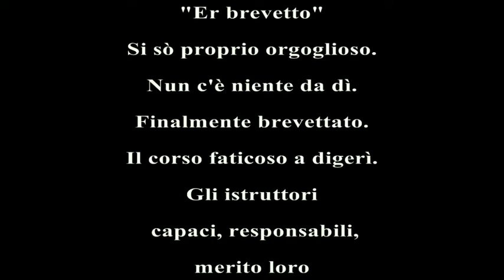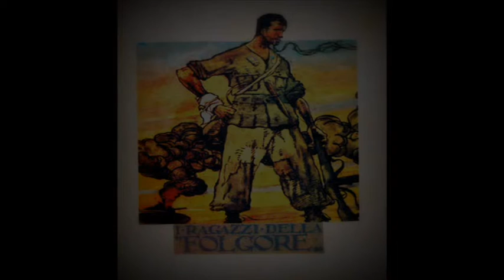raul 1 0004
per ricordare l'amico Paracadutista Raul Di Gennaro